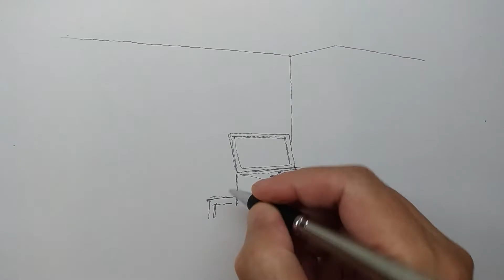不打草稿手繪臥室透視圖,台灣沒人畫得出來?!｜Hand-painted bedroom perspective without drafting｜康色 Kang sir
你也會徒手不打草稿直接畫透視圖嗎?
留個言大家一起交流交流吧

0:00 影片開始 Let's go
0:10 畫化妝台 Dresser
0:28 來張軟綿綿的床 Bed
0:44 裝個床頭燈 Bedside Lamp
1:00 化妝台細節+椅子 Dresser and Chair
2:06 來個大衣櫃吧 Big Closet
3:02 見證魔法的時刻! Painting Magic!
3:14 夢想臥室! Dream Bedroom

大家追起來!😘😘